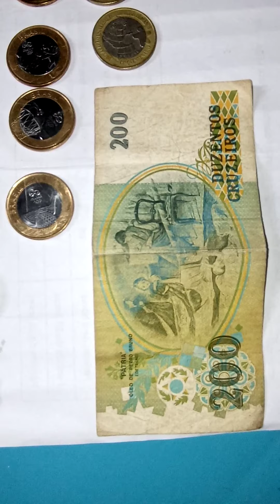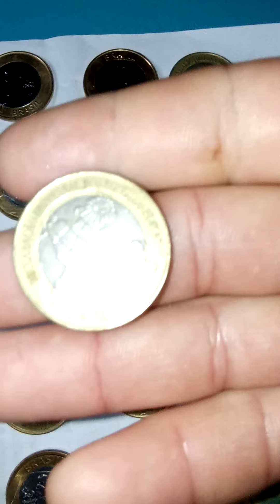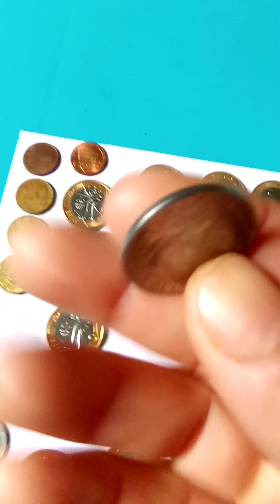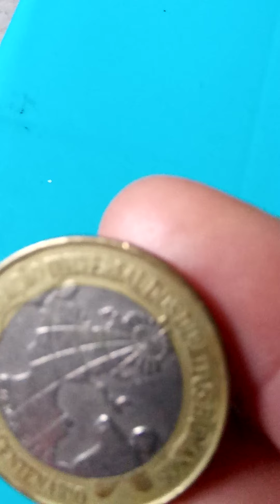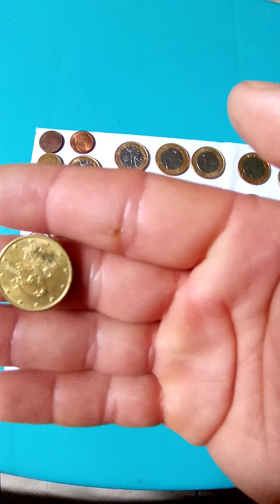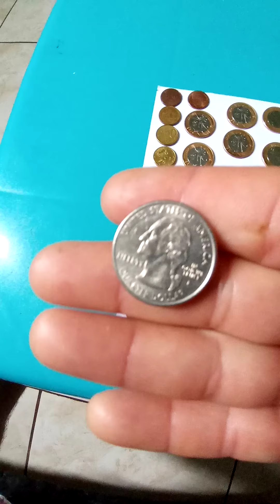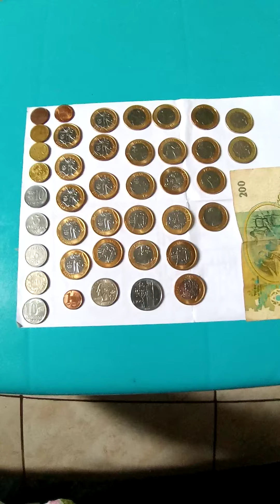Bom dia o vídeo de hoje é mostrando para vocês ou a minha coleção de moeda